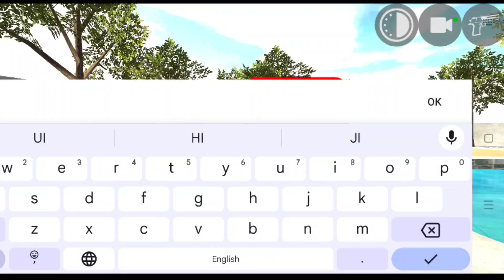Indian Bike Driving 3D: How to Turn UI On/Off | ui on,off kaise karen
Indian Bike Driving 3D: How to Turn UI On/Off

About video:-

In this video, we will guide you through the process of turning the UI (User Interface) on and off in the popular game Indian Bike Driving 3D. Whether you're looking to enhance your gaming experience or simply want to customize your screen, we've got you covered!

Learn step-by-step how to toggle the UI settings in the game, making it easier for you to focus on your bike riding skills. We'll also share some useful tips and tricks to help you master Indian Bike Driving 3D like a pro.

Gaming Ofvid

Please watching this video:-Indian Bike Driving 3D: How to Turn UI On/Off